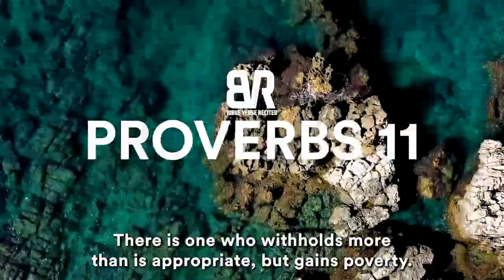PROVERBS 11 (ELEVEN)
Proverbs 11

A false balance is an abomination to Yahweh,
    but accurate weights are his delight.
2 When pride comes, then comes shame,
    but with humility comes wisdom.
3 The integrity of the upright shall guide them,
    but the perverseness of the treacherous shall destroy them.
4 Riches don’t profit in the day of wrath,
    but righteousness delivers from death.
5 The righteousness of the blameless will direct his way,
    but the wicked shall fall by his own wickedness.
6 The righteousness of the upright shall deliver them,
    but the unfaithful will be trapped by evil desires.
7 When a wicked man dies, hope perishes,
    and expectation of power comes to nothing.
8 A righteous person is delivered out of trouble,
    and the wicked takes his place.
9 With his mouth the godless man destroys his neighbor,
    but the righteous will be delivered through knowledge.
10 When it goes well with the righteous, the city rejoices.
    When the wicked perish, there is shouting.
11 By the blessing of the upright, the city is exalted,
    but it is overthrown by the mouth of the wicked.
12 One who despises his neighbor is void of wisdom,
    but a man of understanding holds his peace.
13 One who brings gossip betrays a confidence,
    but one who is of a trustworthy spirit is one who keeps a secret.
14 Where there is no wise guidance, the nation falls,
    but in the multitude of counselors there is victory.
15 He who is collateral for a stranger will suffer for it,
    but he who refuses pledges of collateral is secure.
16 A gracious woman obtains honor,
    but violent men obtain riches.
17 The merciful man does good to his own soul,
    but he who is cruel troubles his own flesh.
18 Wicked people earn deceitful wages,
    but one who sows righteousness reaps a sure reward.
19 He who is truly righteous gets life.
    He who pursues evil gets death.
20 Those who are perverse in heart are an abomination to Yahweh,
    but those whose ways are blameless are his delight.
21 Most certainly, the evil man will not be unpunished,
    but the offspring[a] of the righteous will be delivered.
22 Like a gold ring in a pig’s snout,
    is a beautiful woman who lacks discretion.
23 The desire of the righteous is only good.
    The expectation of the wicked is wrath.
24 There is one who scatters, and increases yet more.
    There is one who withholds more than is appropriate, but gains poverty.
25 The liberal soul shall be made fat.
    He who waters shall be watered also himself.
26 People curse someone who withholds grain,
    but blessing will be on the head of him who sells it.
27 He who diligently seeks good seeks favor,
    but he who searches after evil, it shall come to him.
28 He who trusts in his riches will fall,
    but the righteous shall flourish as the green leaf.
29 He who troubles his own house shall inherit the wind.
    The foolish shall be servant to the wise of heart.
30 The fruit of the righteous is a tree of life.
    He who is wise wins souls.
31 Behold, the righteous shall be repaid in the earth,
    how much more the wicked and the sinner!